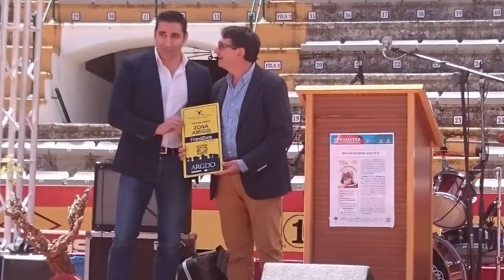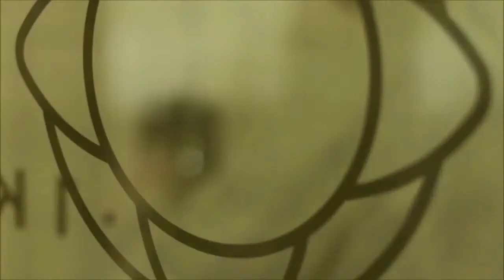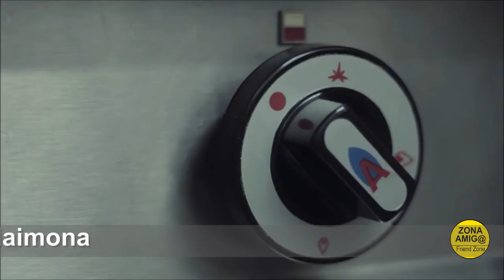DIA MOVIMIENTO VINO DO RIBERA DEL GUADIANA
20 de Mayo La DO Ribera del Guadiana hemos celebrado el BRINDIS junto a 24 Denominaciondes de Origen de Toda España DIAMOVIMIENTOVINODO y celebrado nuestro brindis Amig@ por Luisa Fernandez Diseñador y Zona amig@ Restaurante Las Barandas de los Santos de Maimona de Manuel Gil.